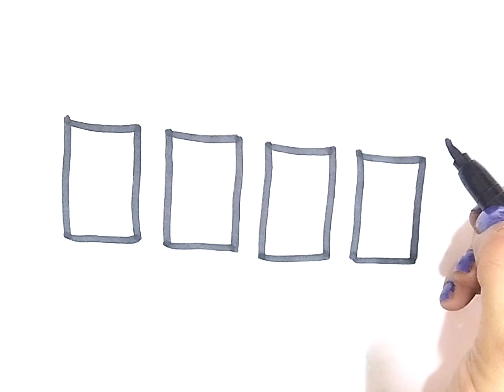Lipstick Drawing, Coloring & Painting for Kids & Toddlers , 452